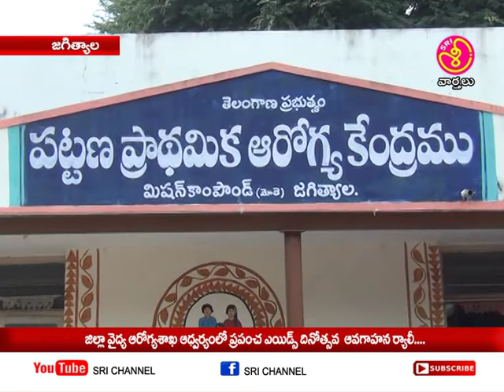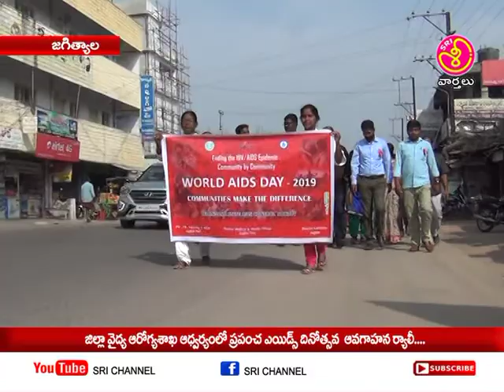శ్రీ ఛానల్ న్యూస్ || Sri Channel News || Today News